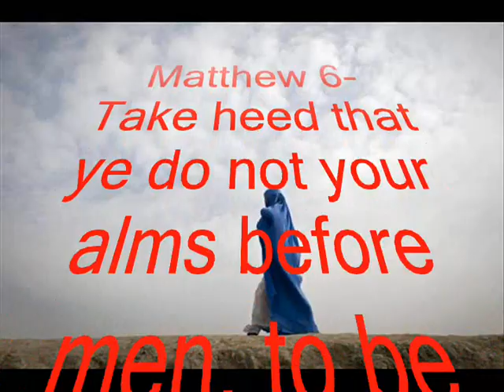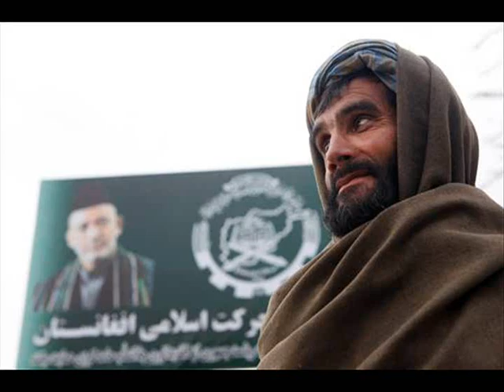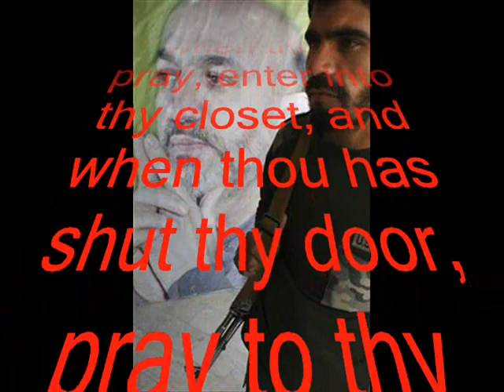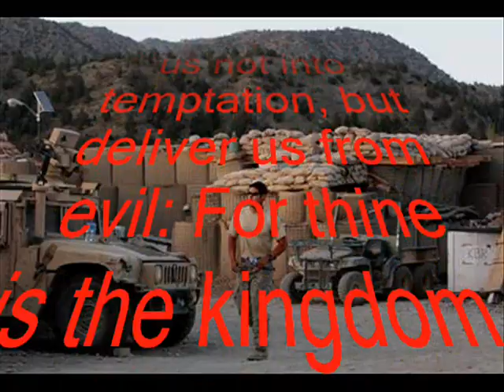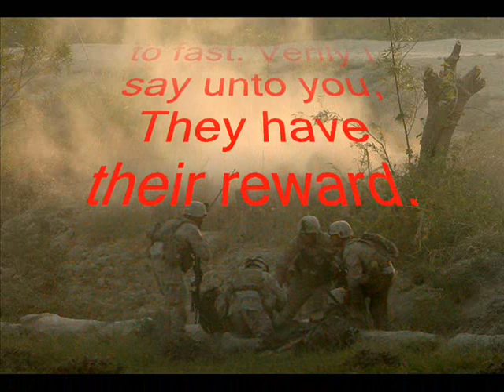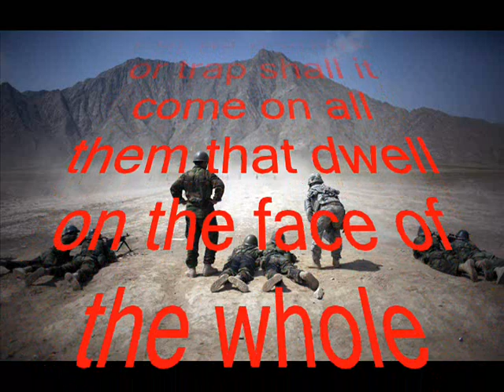U.S. Faces Weak Partner In Afghanistan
With the White House's reluctant embrace of Hamid Karzai as the winner of Afghanistan's suddenly moot presidential runoff, President Obama now faces a new complication: enabling a badly tarnished and corrupt partner to regain enough legitimacy to help the U.S. find the way out of an eight-year going on nine-year old war. So basically it doesn't really matter how corrupt Karzai's government is, because there are no alternatives?